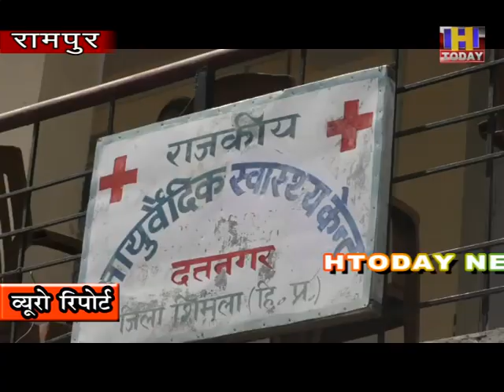नेशनल हैल्थ मिशन के तहत आयुर्वेद विभाग की ओर से लगाया गया निशुलक चिकित्सा शिविर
शिमला जिला के रामपुर दातनगर में  नेशनल हैल्थ मिशन के तहत
आयुर्वेद विभाग की ओर से लगाया गया  निशुलक  चिकित्सा  शिविर।